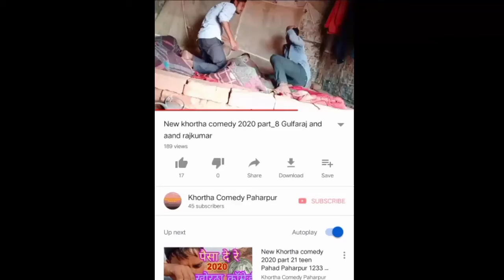aaja samay balam samay pushparaj comedy video 😄😄😄😄😄🌹🌹🌹🥀😀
pushpa Raj comedy
pushparaj full comedy video
aaja same balame same
Apne mehnat se kinemaster setting karke banaya hun please copy Raat mat maan🙏🙏🙏🙏🙏🙏🙏🙏🙏😄😄😄😃😀😀😀🤣🤣
pahar pur tinpahar